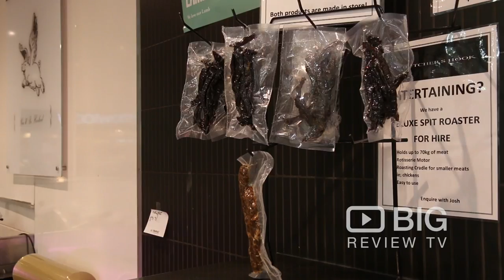The Butchers Hook a Butcher Shop in Perth selling quality fresh Meat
At The Butchers Hook they pride themelves in offering our customers outstanding quality products along with exceptional customer service. Selling fresh quality meat.

The Butchers Hook
10 Orchard Avenue Armadale WA Australia 6112